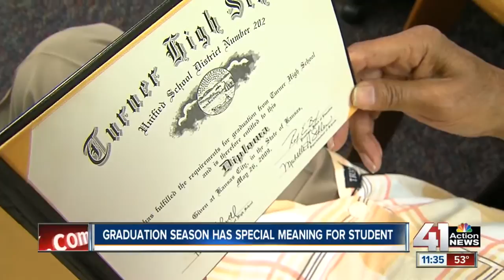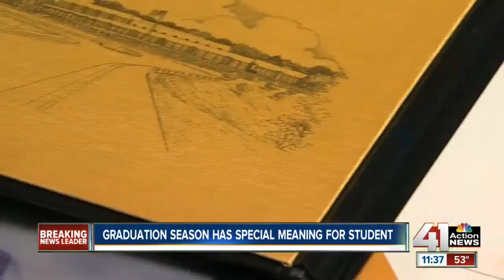Local 81-year-old gets high school diploma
Ernest Gillespie, 81, gives new meaning to being a high school senior.

41 Action News, KSHB, brings you the latest news, weather and investigative reports from both sides of the state line.